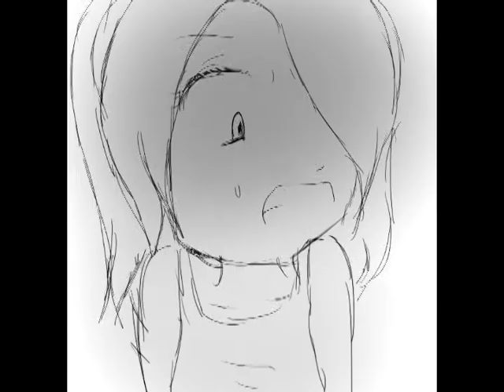Paradise Lost.avi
First PV please no flames ; n ;
I needed to vent not that it helped OTL never does : /
Artist note: I had to use an OC to express a person in the video ;P don't need anymore drama in my life do I?
Song: Paradise Lost
Band: Hollywood Undead
Art: By myself doh ho ho

I rushed this I'm not gonna lie :P but its pretty obvious.